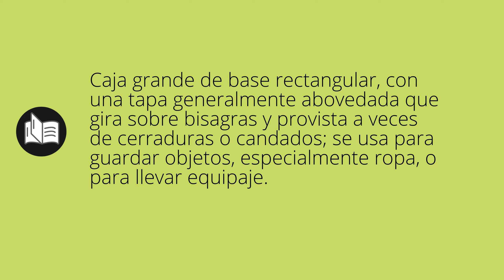Que significa BAÚL • baúl SIGNIFICADO • baúl DEFINICIÓN • Que es BAÚL • Significado de BAÚL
Que significa baúl en español. Cual es el significado y definicion de baúl. que es baúl. baúl definiicon en español. Todos los significados y definiciones del diccionario español.

Diccionario de la RAE (Kindle):
Diccionario de la RAE (Tapa dura):
Diccionario de primaria VOX:
Diccionario Esencial de la Lengua Española:
Diccionario Cambridge Español - Inglés: